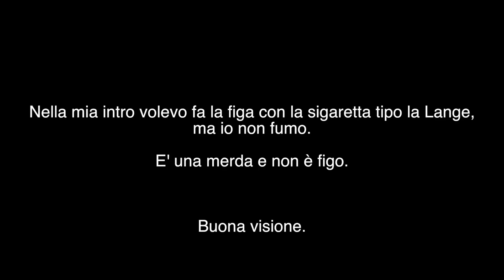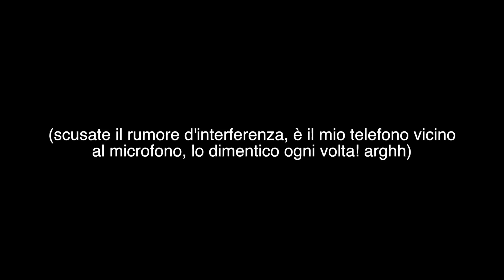GLI SPIRITI DELLA METRO DI LONDRA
hei people of the internet!

ABOUT ME:

My Name : Greta Menchi

Age: 19

City: Rome,Italy